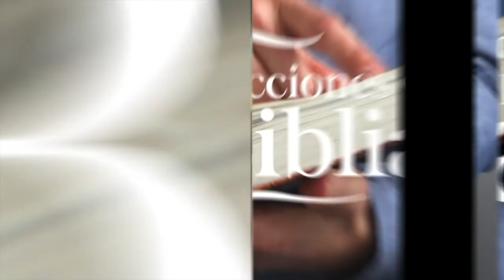LDB - VENDRÉ OTRA VEZ - 14 DE NOVIEMBRE 2022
La lección para este día se titula: VENDRÉ OTRA VEZ, un tema presentado por el Pastor Ever Roblero.